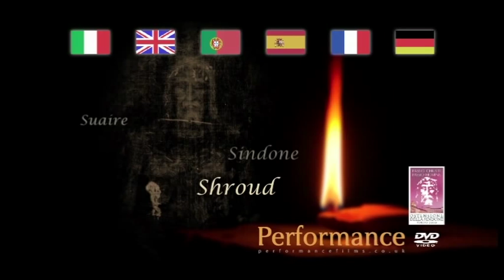Trailer for movie "Shroud - The Full Story"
A preview of the feature documentary made by British Academy Award-winning producer/director David Rolfe. Written by Ian Wilson. Official film for the Turin Exposition.